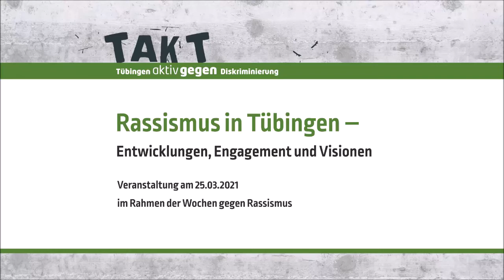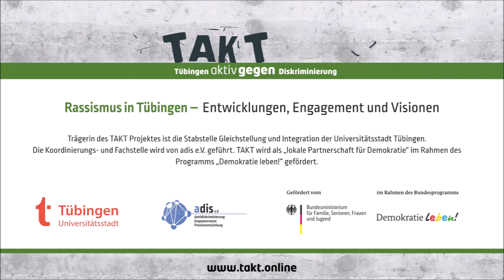Rassismus in Tübingen - Entwicklungen, Engagement und Visionen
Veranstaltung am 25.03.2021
im Rahmen der Wochen gegen Rassismus

Podiumsgäste | N'Zinga Santiago, Selina Diaby, Bilal Sen

Moderation | Josephine Jackson
Technik und Co-Moderation | Björn Scherer

Trägerin des TAKT Projektes ist die Stabstelle Gleichstellung und Integration der Universitätsstadt Tübingen.  Die Koordinierungs- und Fachstelle wird von adis e.V. geführt. TAKT wird als „lokale Partnerschaft für Demokratie“ im Rahmen des Programms „Demokratie leben!“ gefördert.